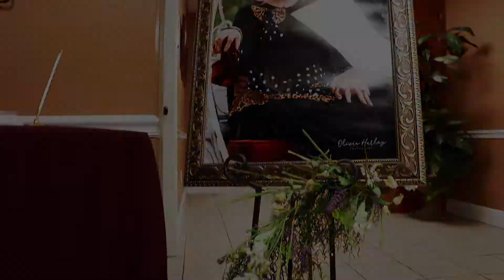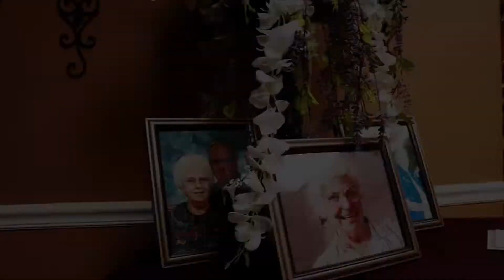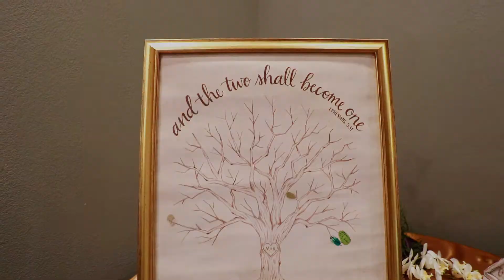Mark & Amanda Wolfe Wedding: Dec. 20, 2019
Since the video was no longer available on youtube I wanted to upload it.